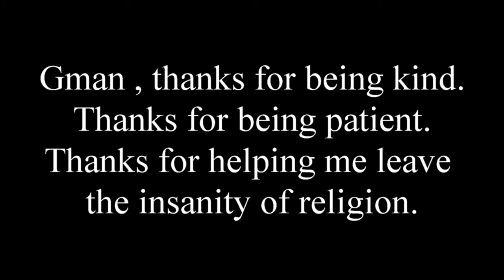Gman and I Discuss The Great Flood ( wait for the Kent Hovind moment )